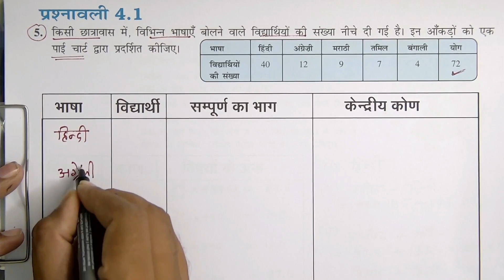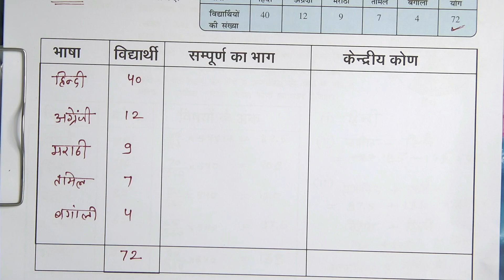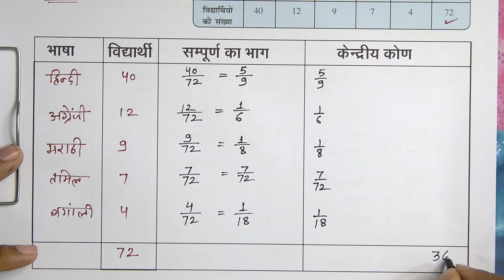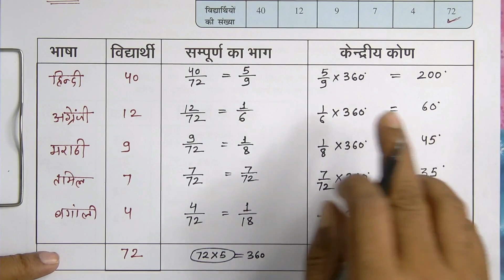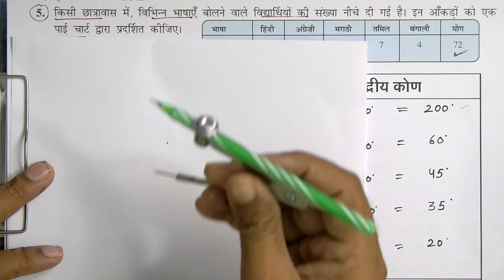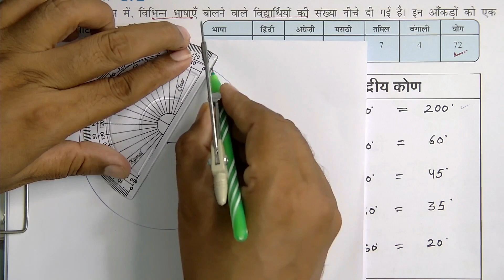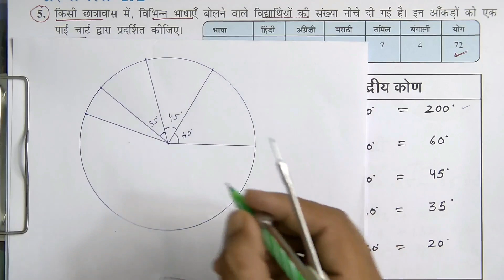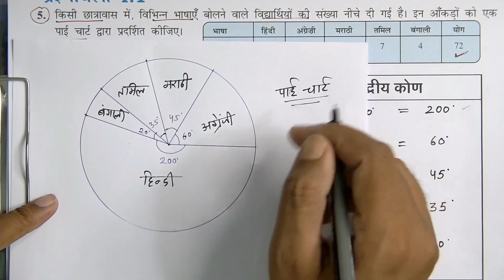Q5, Exercise 4.1 | Data Handiling In Hindi Medium | Class 8 Maths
this is video class 8 maths hindi medium chapter 5 data handling and new syllabus in chapter 4 Data handling in hindi medium how to draw a pie chart
any other inquiry please click on links